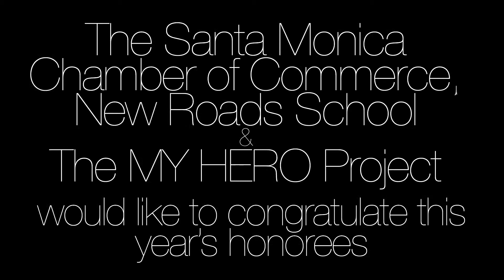New Roads New Heroes Celebration | Chamber of Commerce | Santa Monica CA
EDIT Carla Holden, founder of Her Business Boutique is interviewed by Jude Belanger of Silicon Beach Episodes at a Chamber Mixer. She briefly explains the new platform revolutionizing the peer to peer exchange for reasonably priced office space. Launched early 2015 in Santa Monica, Ca. Her Business Botique.

The Santa Monica Chamber of Commerce advocates and represents business' interests and issues facing the community. We provide the environment to help our members prosper and succeed through a proactive working partnership with all levels of government and community organizations to achieve a healthy local economy and quality of life. Located in Santa Monica, CA. Through our efforts in membership, economic development, and advocacy, we create the environment to help our members prosper and succeed through a proactive working partnership with all levels of government and community organizations to achieve a strong local economy and high quality of life. Chamber of Commerce Santa Monica, Ca.

Chamber of Commerce Heroe 00:12
Chamber of Commerce Support  00:20
Chamber of Commerce Students 00:27
Chamber of Commerce Celebrate 01:05
Chamber of Commerce Community 01:15
Chamber of Commerce Careers 01:25
Chamber of Commerce Mobilize 01:45
Chamber of Commerce Leader 01:55
Chamber of Commerce Education 02:08
Chamber of Commerce Recognition 02:20
Chamber of Commerce Safety 02:40
Chamber of Commerce Heroe 02:50
Chamber of Commerce Courage 03:01

Transcribe:

Chamber of Commerce Santa Monica